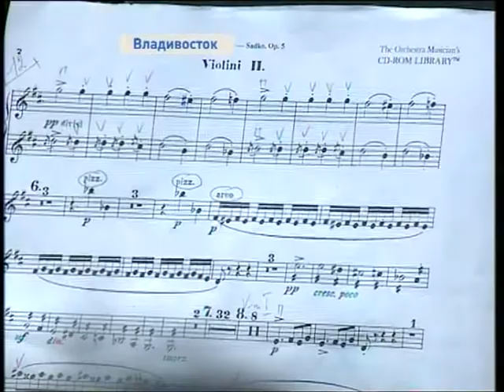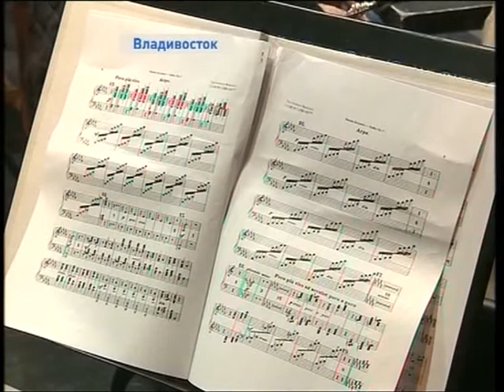Завершается главное музыкальное события сезона - фестиваль«Дальневосточная весна»